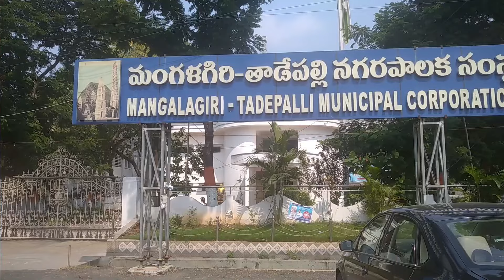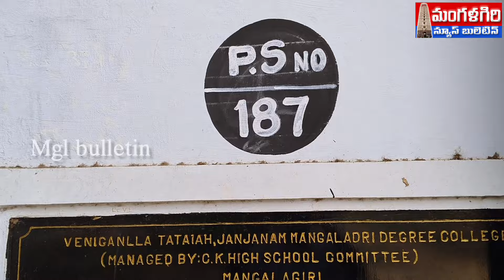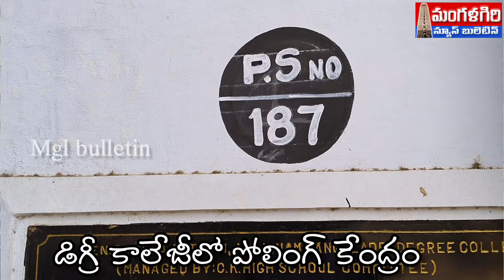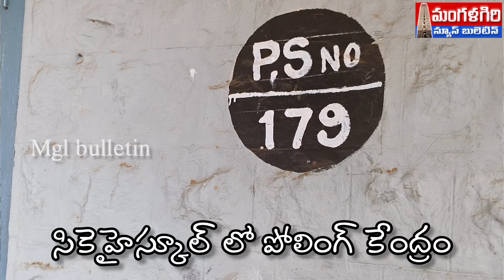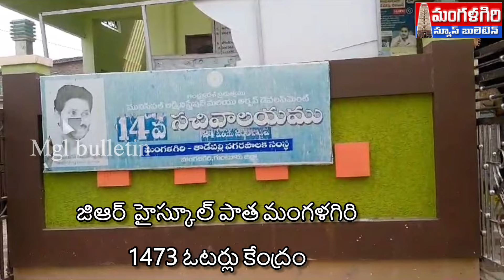నగరం లో పోలింగ్ కేంద్రాలుకసరత్తు మొదలు మంగళగిరి mangalagiri amaravathi #